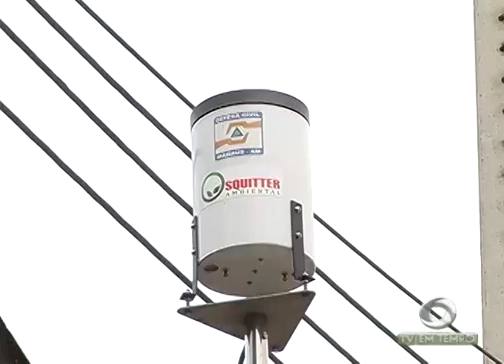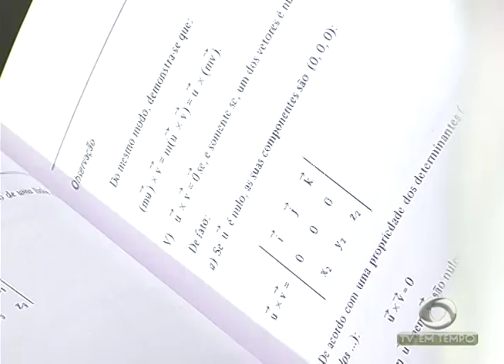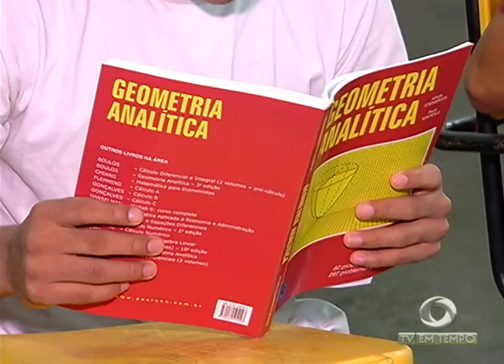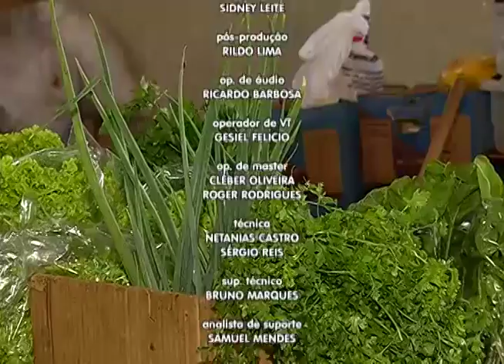Chuva e Prejuízos! Casas e Escolas alagam em Manaus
JORNAL EM TEMPO 09_09_2016 - Chuva e Prejuízos! Casas e Escolas alagam em Manaus